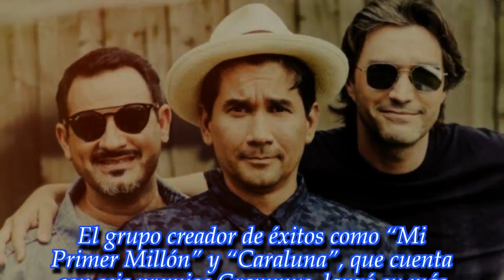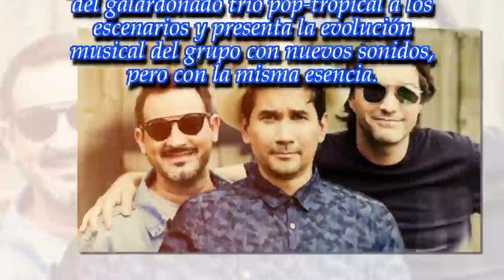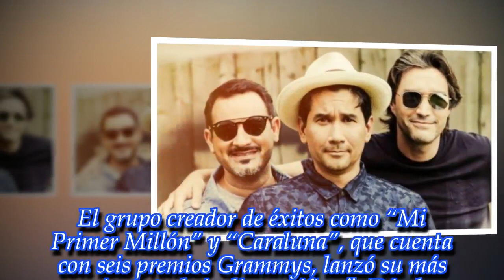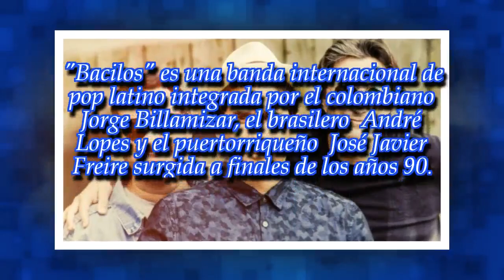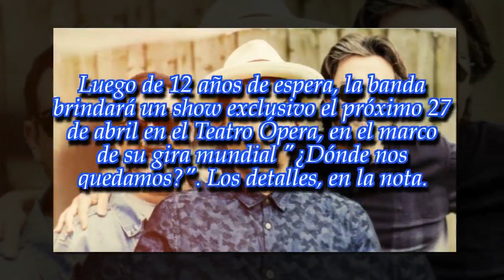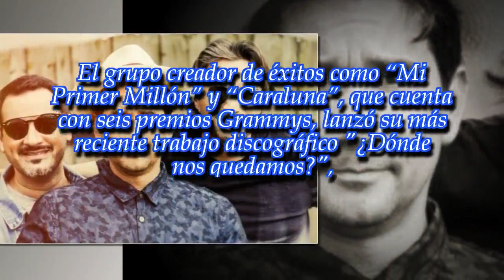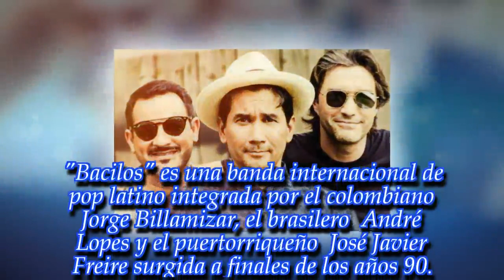Bacilos regresa a Argentina por única vez